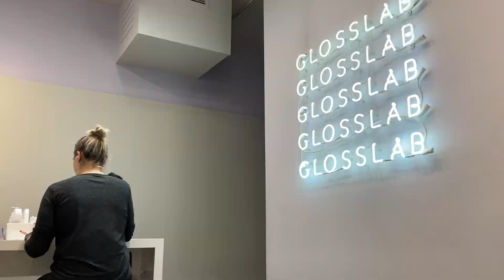VLOGMAS WEEK 3 | Rockettes, hosting holiday book club, Christmas bars in NYC!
December Vlogmas Week 3! Lots of holiday fun around NYC and Jersey City. Hosting my holiday book club and going to fun Christmas bars + restaurants!  Everything mentioned is linked below.

xx, Lauren